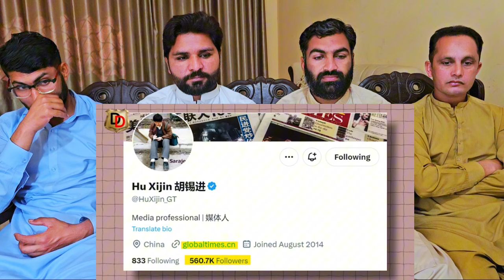नाम बदलने से कुछ हासिल नहीं होगाS. Jaishankars Reply to China Over Arunachal Name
Tata Ipl 2023 _ Drone Show _ Opening Ceremony _tataipl2023 _droneshow